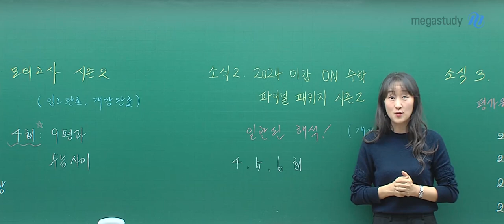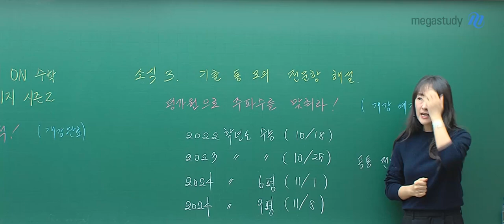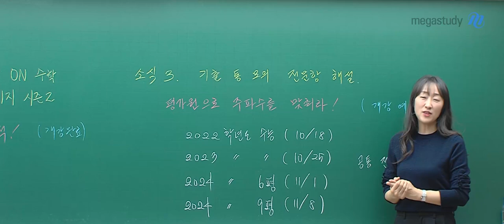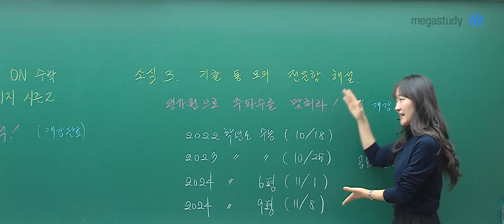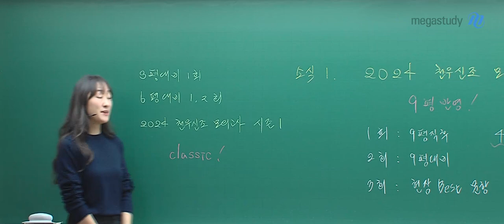[메가스터디] 수학 오르새쌤 - 9평 반영 실모 개강, 기쁜 소식 하나 더!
2024 수능을 앞둔 지금 여러분께
오르새 선생님이 안내해 드립니다

※ 천우신조! 시즌2 (입고완료, 개강완료) ※
- 총 4회차 구성으로 9월 모평 반영 완료!
- 회차별 다른 컨셉으로 제작하여 더욱더 효과적으로 구성

1회차 : 9월 모평 직후 제작! 9월 모평 느낌 그대로 제작!
2회차 : 9월 모평 직전 제작! 기존 평가원 출제 스타일로 제작!
3회차 : 현장 베스트 문항 제작! 수험생 추천 문항들로 구성!
4회차 : 9월 모평을 철저하게 분석! 날카로운 포인트 출제 포인트 반영!

수험생 여러분을 위해 제작된
오르새 선생님의 모의고사를 확인해 보세요

plus + )
수능까지 앞으로 남은 기간 동안
각자의 상황에 맞는 공부를 할 수 있도록
공부 계획표를 선생님 새소식을 통해 확인할 수 있습니다!!